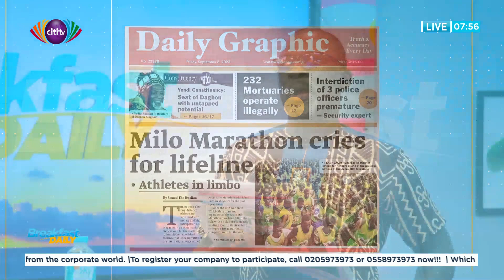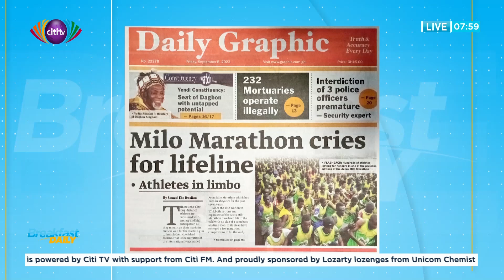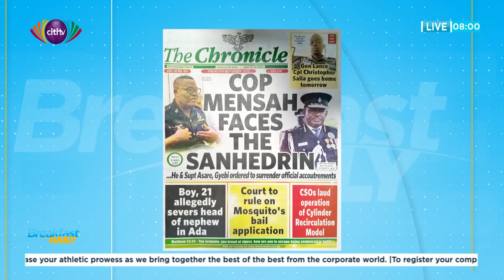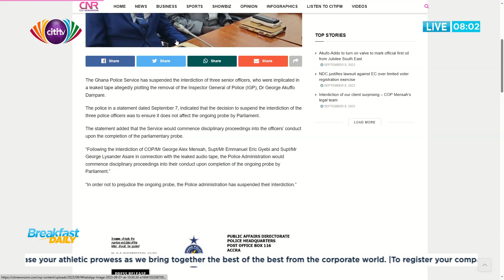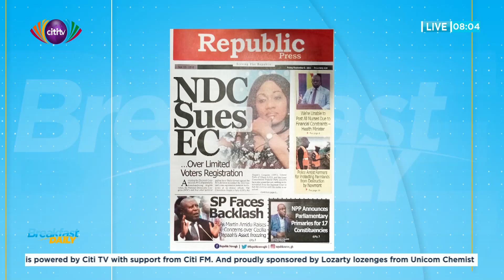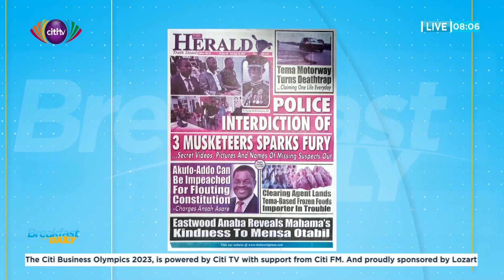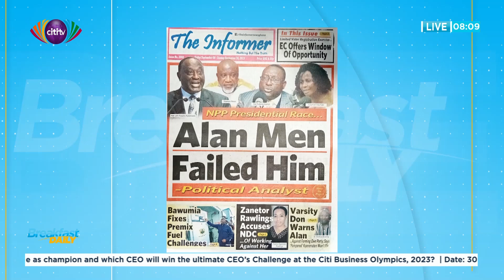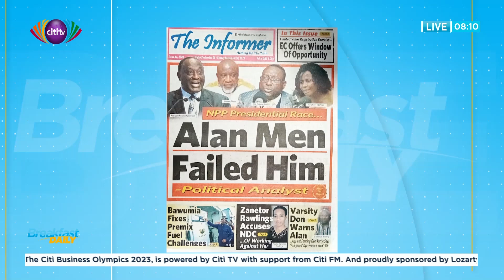News Review: 8th September, 2023 | Breakfast Daily